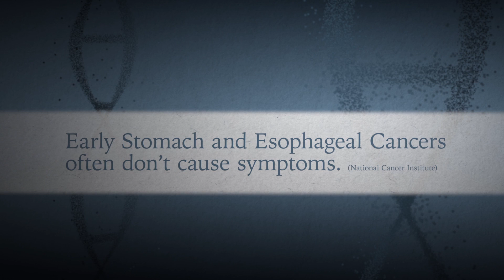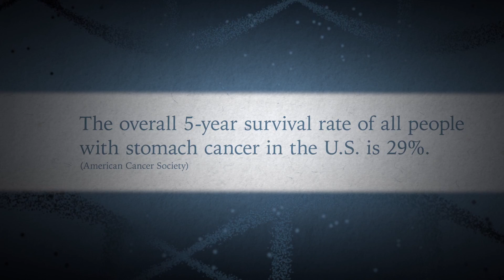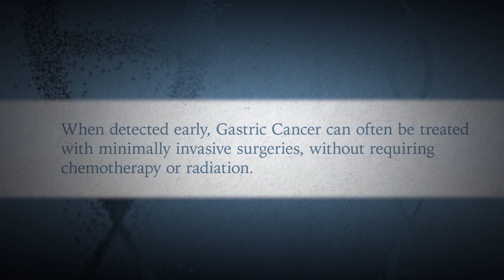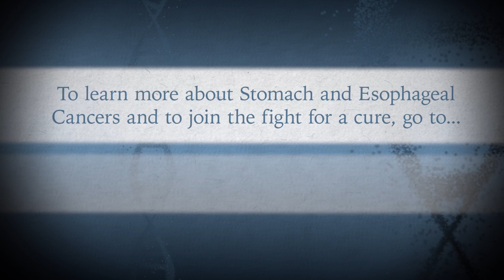Turning Fact Into Fiction: Stomach and Esophageal Cancer Research